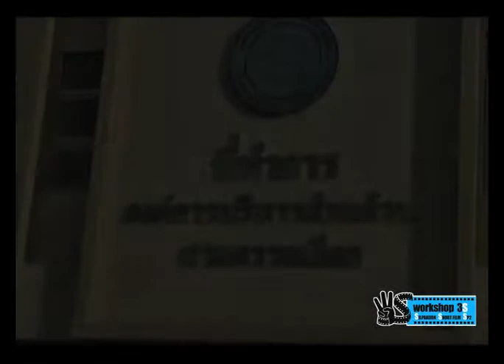สามควายเผือก.mov